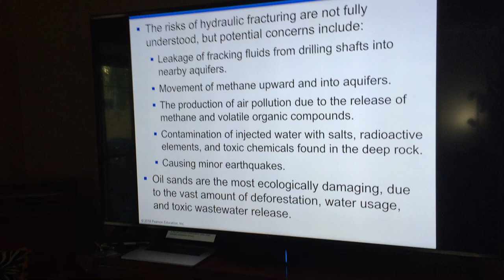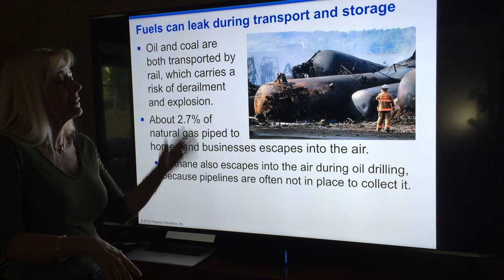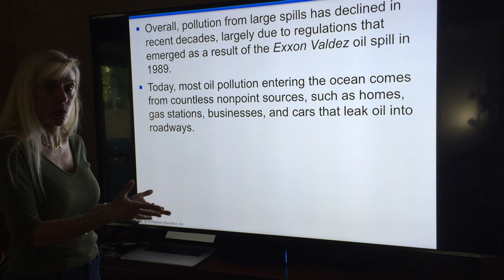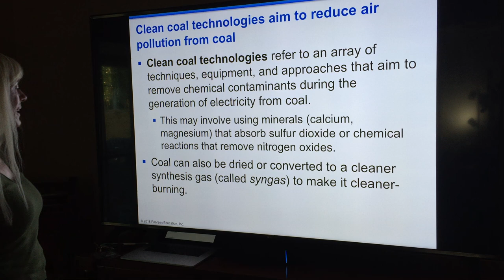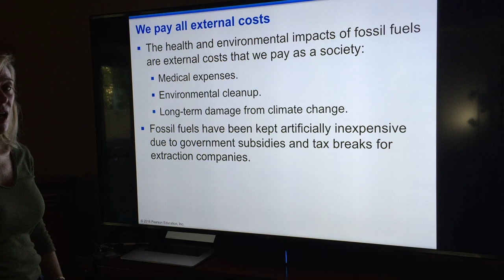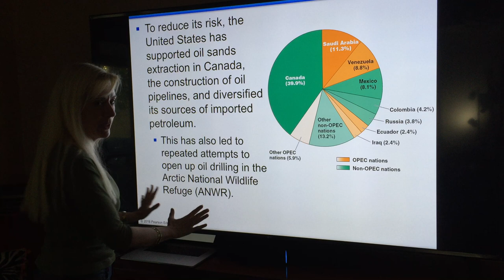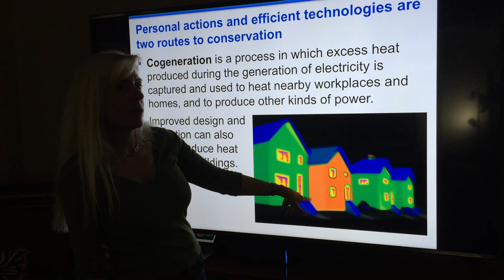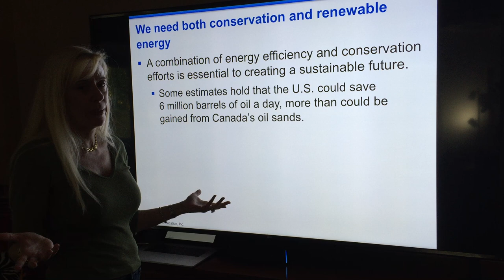APES chpt 19 pt 2